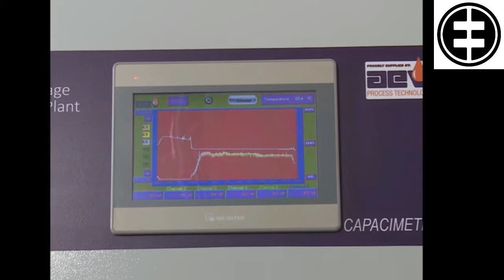What is the partial discharge ? and how to control it in HV motors and generators ? Part 2/4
It is not possible to completely avoid PD in high
voltage motors and generators. Factors that
influence the extent of PD activity include the
quality of the design, materials and workmanship.
This makes it important to select a reliable
manufacturer with a proven track record in these
areas.
Ideally the motor or generator should be designed
for its specific purpose. A good manufacturer
can design the product to match the individual
application, taking into consideration all four
of the TEAM (i.e. thermal, electrical, ambient
and mechanical) stresses that cause aging. For
example, the design parameters can be adjusted
to strengthen the motor or generator against
the effects of high vibration levels, wide ambient
temperature ranges, high moisture levels, etc.